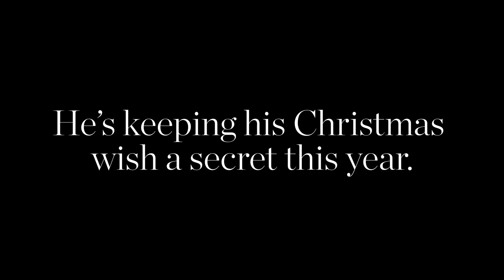Daffy's Christmas Wish!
This year, Daffy the Shetland Pony has a special Christmas Wish - to be a Unicorn!